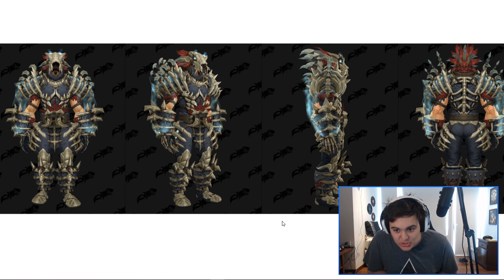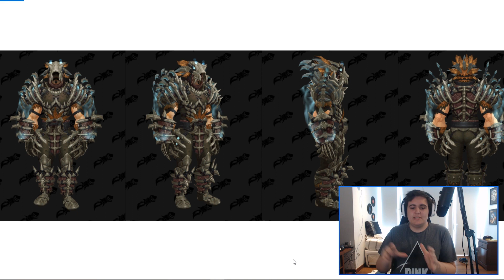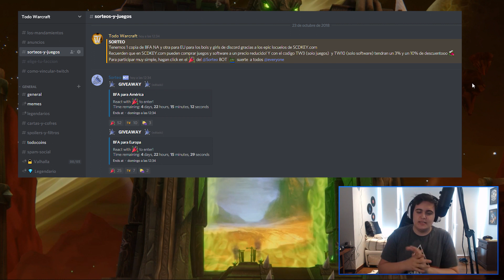El Nuevo SET de la Nueva Banda | Batalla por Dazar'alor - Parche 8.1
Hoy les traigo un anticipado video, hablando sobre los nuevos sets y transmog que llegarán en el parche 8.1 junto a la nueva banda, El Asedio de Zuldazar o Batalla por Dazar'alor, sea cual sea Blizzard decida llamar a esta futura banda :o

:D